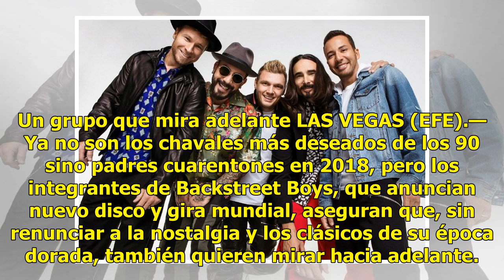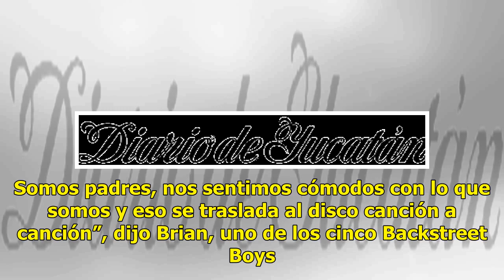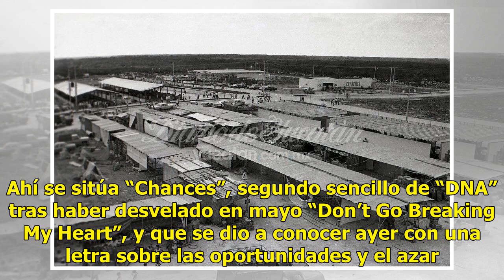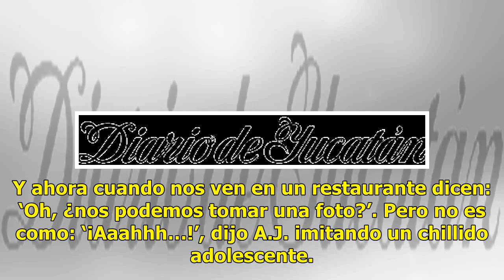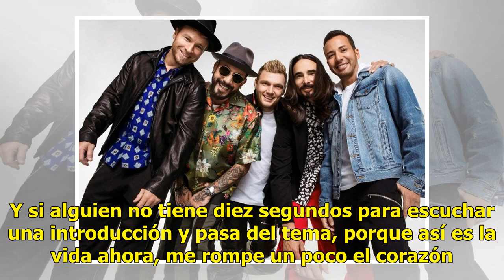Fuerte la relación entre Backstreet Boys y sus fans - El Diario de Yucatán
Un grupo que mira adelante LAS VEGAS (EFE).— Ya no son los chavales más deseados de los 90 sino padres cuarentones en 2018, pero los integrantes de Backstreet Boys, que anuncian nuevo disco y gira mundial, aseguran que, sin renunciar a la nostalgia y los clásicos de su época dorada, también quieren ...